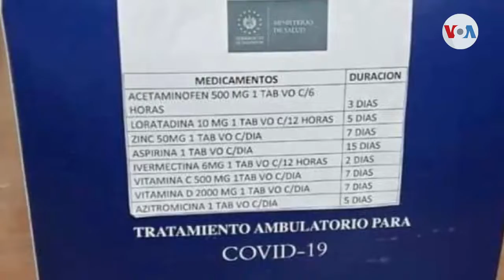Crece el uso de la Ivermectina pese a no estar comprobada su eficacia contra el COVID-19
Mientras avanza la inmunización masiva en varios países continúa, aún se promueven tratamientos con fármacos para hacer frente al COVID-19 y, en esta segunda ola, la Ivermectina se ha popularizado, aunque no esté comprobada su eficacia. Fabiola Chambi trae el informe desde Cochabamba.

¡Visítenos!